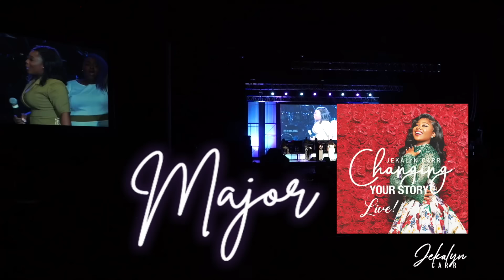Major by Jekalyn Carr (Official Live Video)Cellairis Amphitheater ATL GA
Changing Your Story by Jekalyn Carr is her first live album recorded outside at the Cellairis Amphitheatre @ Lakewood in Atlanta GA with an estimated crowd of 12,000 plus.  Partnered with @praise1025 , which hosts the biggest outdoor Gospel events in America.

Major Lyrics

I can see it
I can hear it
I can feel it
I can

I can

I can

I can

I can't explain it, but I know that it's major

I can

I can

I can

I can

I can

I can

I can

I can

2x I CAN’T EXPLAIN IT (I just know its major)

I can

I can

I can

I can

I see miracles
I see miracles
I see miracles

And they're happening for you and you and you and you
I just need you to know tonight
You are a miracle
Can you just wave you hand in the air and say
I am a miracle, I am a miracle
And he made me one, He made me one today today today
I can't explain it everybody

If you believe that clap your hands and give Him praise up in here